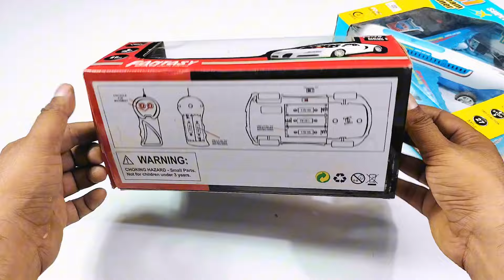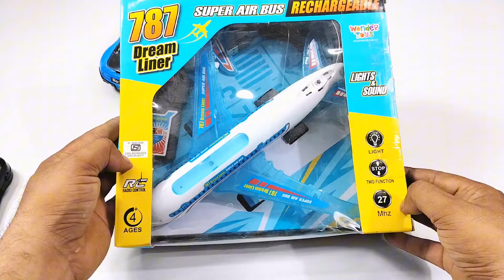Radio Control Airbus A787 and Radio Control Helicopter | aeroplane | airplane | rc car